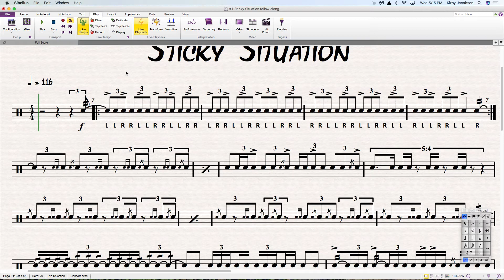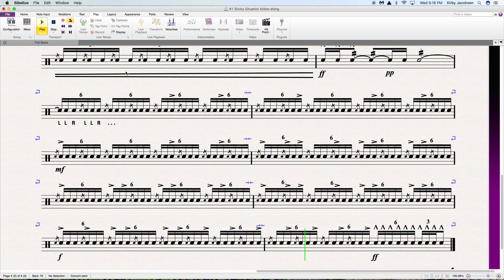Kirby Jacobsen -- "Sticky Situation" follow-along NOTATION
from Kirby's "Stick Twisters:  A Dirty Dozen 'n One Solos for Snare Drum"